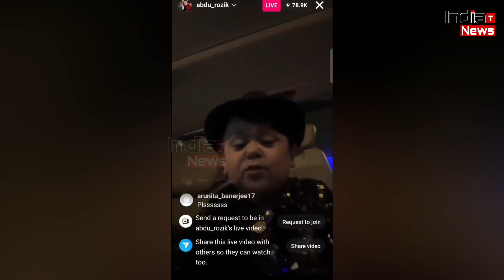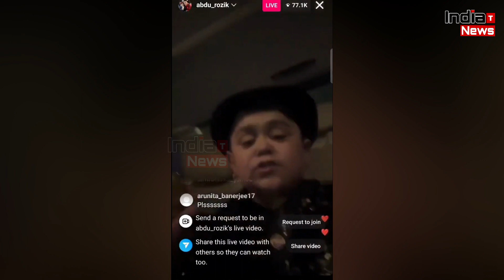Abdu Rozik ने खुद बताया क्यों आए थे BiggBoss के घर से बाहर !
India Trending News (ITN) : Abdu Rozik Reveals Why He Left BiggBoss House | Abdu Rozik Latest News and Updates